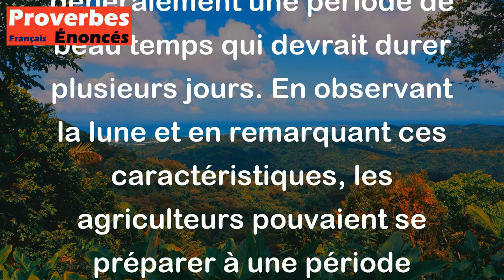Proverbe Agricole - Lune brillante et blanche en même temps, pour plusieurs jours nous promet le bea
Ce proverbe agricole signifie que lorsque la lune est brillante et blanche en même temps, cela annonce généralement une période de beau temps qui devrait durer plusieurs jours. En observant la lune et en remarquant ces caractéristiques, les agriculteurs pouvaient se préparer à une période favorable pour leurs activités agricoles, comme les récoltes.